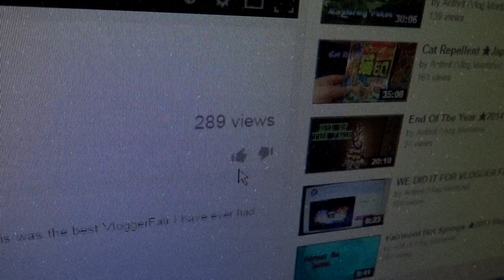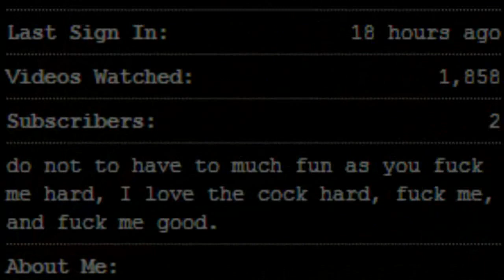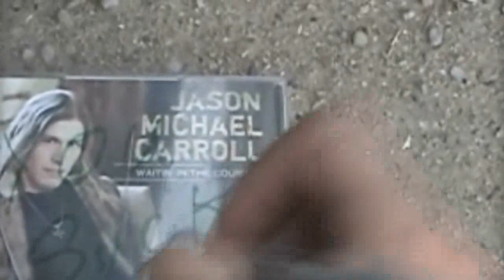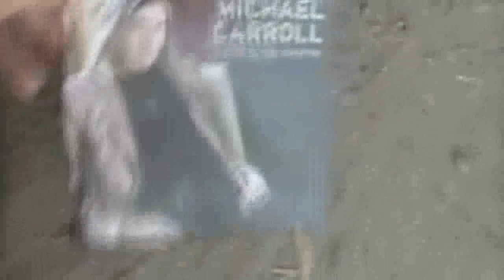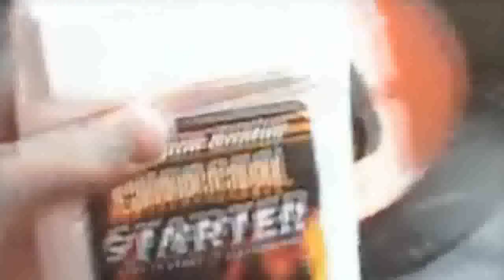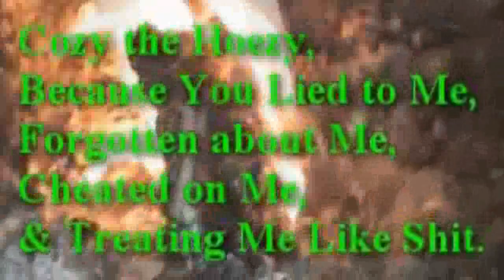What To Do With Lying & Cheating Ex Girlfriends ★2009 Vlog★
Ok this is a video response and a remake into HD of an old video that I made for my ex bitch named Cozy the Bozy ... Now see at one Time I used to date Cozy while she was cheating on me with other guys ... I got over it and gave her to the true love ... but she still wants to start shit with me on YouTube and that is why I am remaking this video to tell her I still don't put up with her lying shit. This video is dedicated to anyone dating a lying sack of shit for a lover.